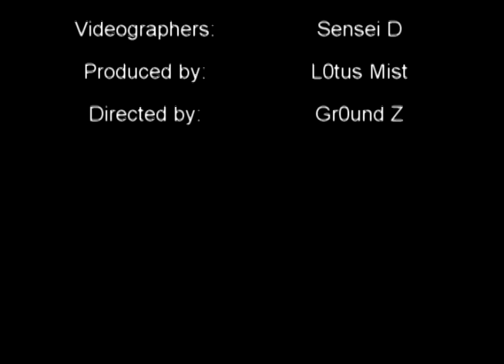Retreat Batch 7 (El Retiro)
Retreat Batch 7 at El Retiro in Sorsogon City
DWCL (Divine Word College of Legazpi)